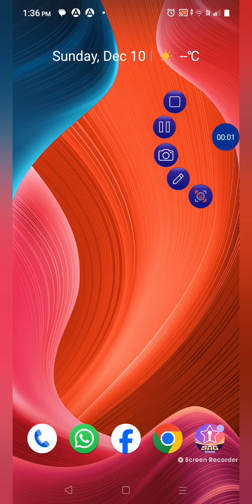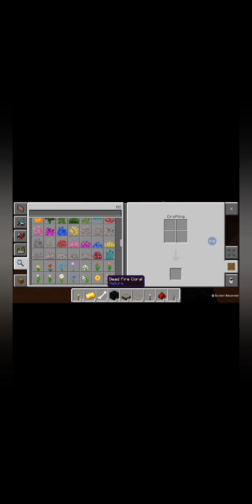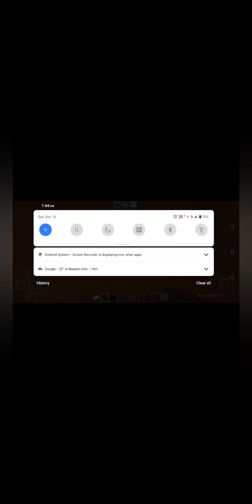my first edited video